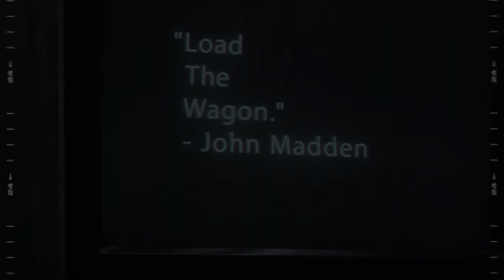Madden NFL 24 intro